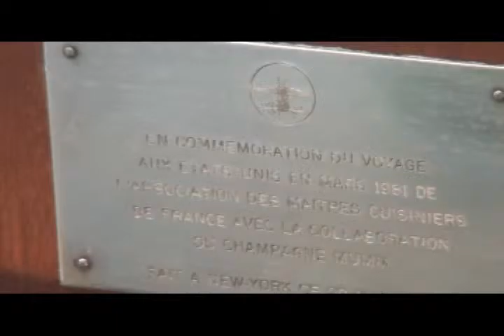CHEF CONVENTION INTRO